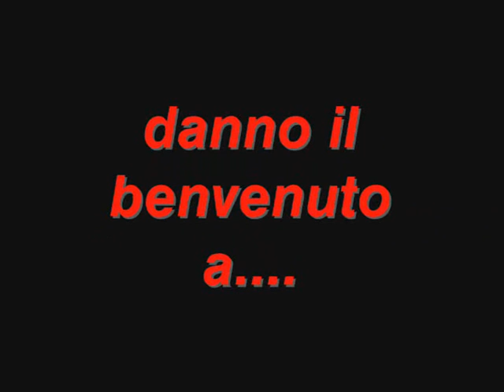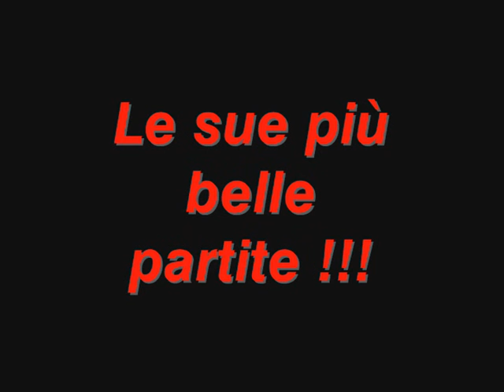Vid Belec le sue più belle partite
Vid Belec è il nuovo acquisto del Carpi FC 1909 , per la stagione di serie A 2015/2016, gustiamoci le sue più belle partite.